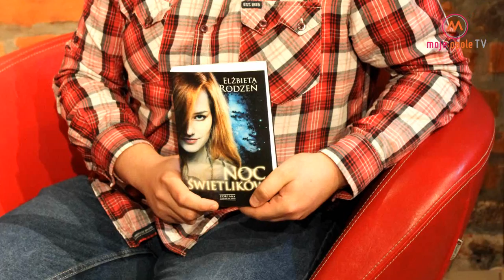Wywiad z pisarką Elżbietą Rodzeń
Wywiad z pisarką Elżbietą Rodzeń, autorką książki " Noc Świetlików".

Kiedy magia wkracza do twojego życia, nic nie jest takie jak przedtem!